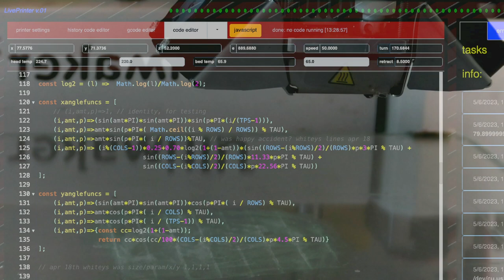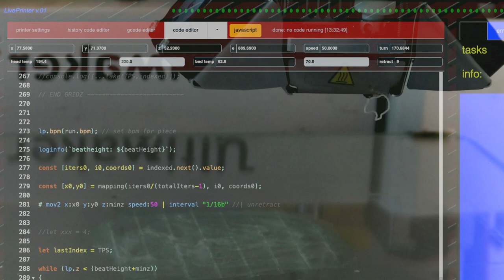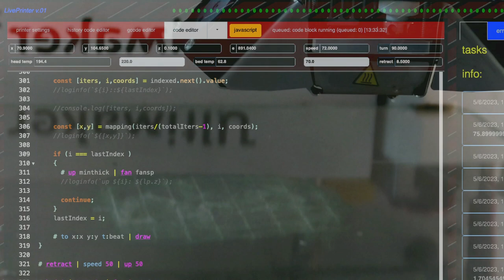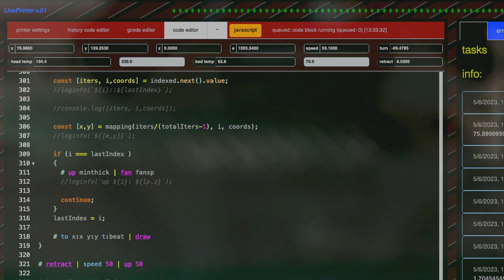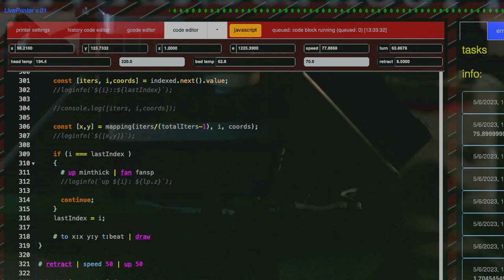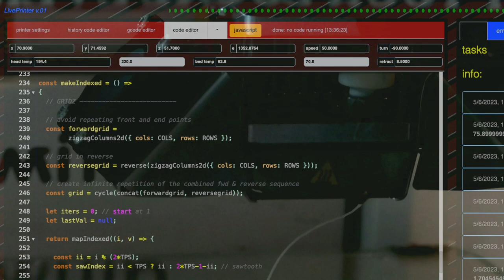2023 05 06 good inferences short and fast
120 bpm sculpture based on a zig zag grid, every point (9x9) is a 1/4 beat distance from the next point. Made using LivePrinter by BITPRINT